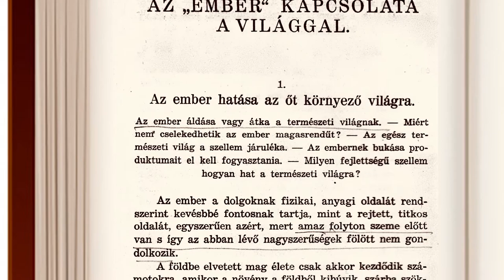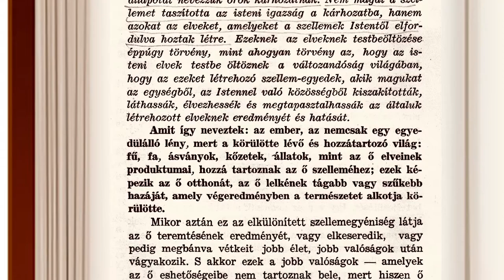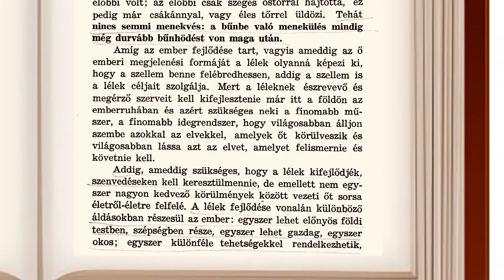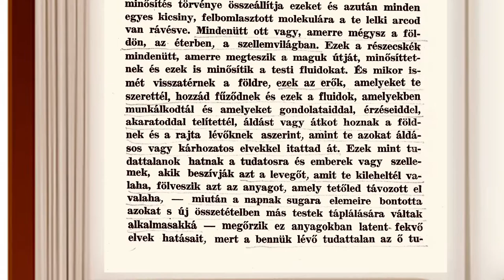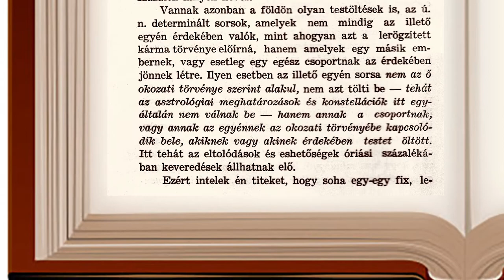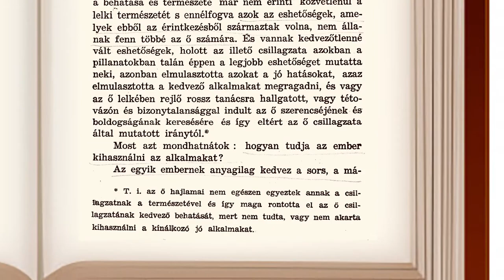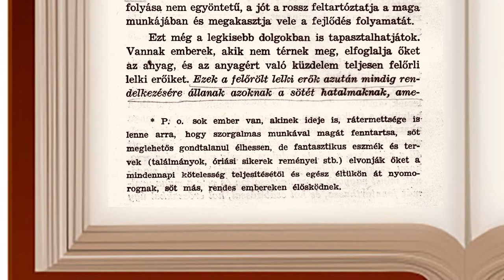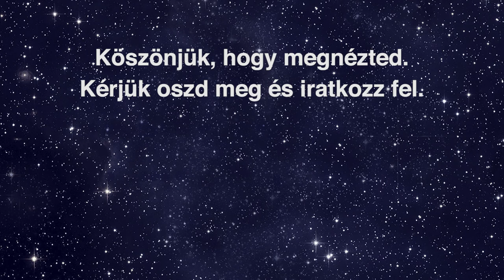Titkos Tanítások - 4. rész: Az "ember" kapcsolata a világgal / 1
Kedves nézõink!
Nem véletlen, hogy egy clevelandi elõadásom  napján ebbe a könyvbe botlottam.
Szeretném most megosztani Veletek. Kemény olvasmány azoknak a spirituálisan fejlett embertársaimnak, akiknek van szemük a látásra, van fülük a hallásra, nyitva a szívük az igaz szeretetre, szellemük kész a TUDÁSRA .
Benne van minden! ÁLDÁS MINDENKIRE!   ❤  -folytatása következik...

"Az itt következő tanításokat, amelyek a lélek mélységeibe, a szellemvilág és az isteni Gondviselés misztikus titkaiba olyan mélyen bevilágítanak, mint még egyetlen szellemi kijelentés sem, kedves Vezetőnktől mintegy hat esztendőn át kaptam. Ő már akkor kijelentette, hogy ezeket nem a nyilvánosságnak szánta, mivel - amennyiben Eszter médiumnak az isteni Gondviselés arra életet, kegyelmet és lehetőséget nyujt - mindezeket az eddig nem hallott igazságokat szabatos rendszerbe foglalva és más, eddig még ki nem nyilatkoztatott igazságokkal kibővítve az ő főművében szándékozik a nyilvánosság számára öszszefoglalni, amelyet utolsó könyvének szánt.
Mivel azonban ezekről az igazságokról már itt-ott néhányan tudomást szereztek, s mivel belőlük egyes eszmék szélesebb körben is szétszivárogtak, hogy ezeknek téves és elferdített elterjedése be ne következzék, szeretett Vezetőnk beleegyezését adta, hogy ezeket az ezoterikus tanításokat már most, soronkívül közreadjam.
Ezek előrebocsátása után természetes, hogy az e könyvben foglalt igazságokat csak a kedves Vezetőnk által megírandó utolsó nagy mű vázlatául lehet tekinteni.
A tárgy elvontsága és az eszmék mélysége nem teszi e művet könnyű olvasmánnyá. Miután pedig az egyes kijelentések mozaikszerűen, nem összefüggő rendszerességgel jöttek létre, hogy az olvasónak a megértés munkáját megkönnyítsem, ezeket a csodálatos tanításokat bizonyos rendszerbe foglaltam s itt-ott kisebb magyarázó jegyzetekkel láttam el. Természetes azonban, hogy magukat a kijelentéseket azzal a kegyeletes gondossággal kezeltem, amelyet a Szentlélek ilyen felbecsülhetetlen. ájándéka szükségképen megkövetel s azoknak szövegén semmi lényeges változtatást nem tettem.
Ennek dacára is az a véleményem, hogy ezek a manifesztációk minden részletükben csak olyanok előtt lesznek teljes mélységükben érthetők, akik kedves Vezetőnk összes könyveit - különösen a Kegyelem Törvényvilágát - gondosan áttanulmányozták és a bennük lefektetett világosságot már magukévá tették.
Az ilyenek előtt az i.s nyilvánvaló lesz, hogy ez a mű a spiritizmus egész irodalmának eddigi legmagasabbrendű kijelentése, úgyszólván a Szentléleknek az emberiség sorsába, annak megmentése érdekében való beavatkozása, amiért hálával kell leborulni Isten előtt, aki veszendőbe indult gyermekeiért ilyen mindenen túláradó szeretettel mégegyszer lehajol, mielőtt a menny kapui bezárulnának:

Budapest, 1935. augusztus havában.
Pátkai Pál  "